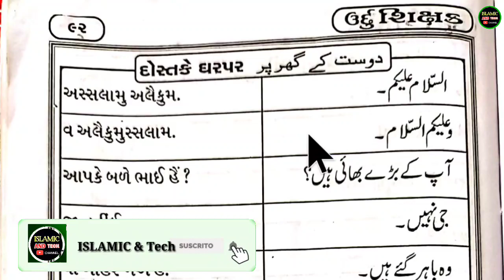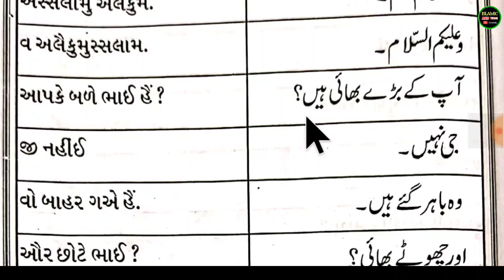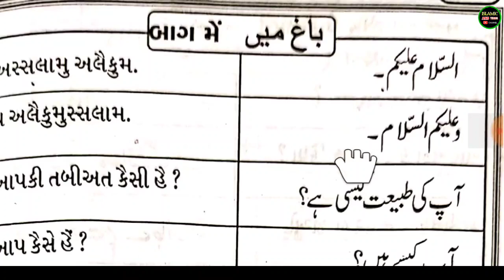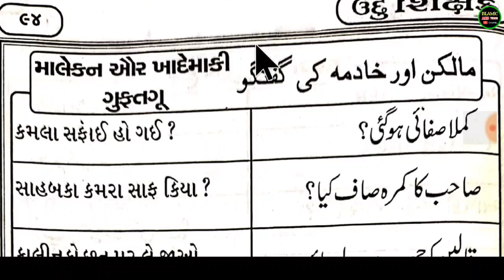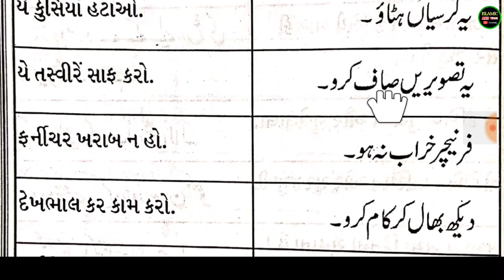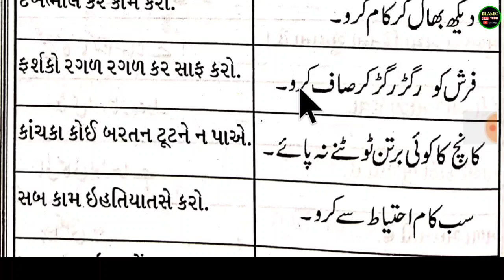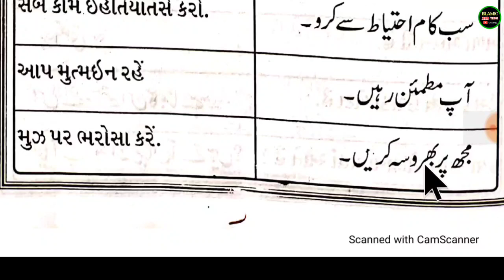Urdu Learning Course Part 18 ll Urdu Padhna Sikhe Asani se ll urdu me bolna sikhe